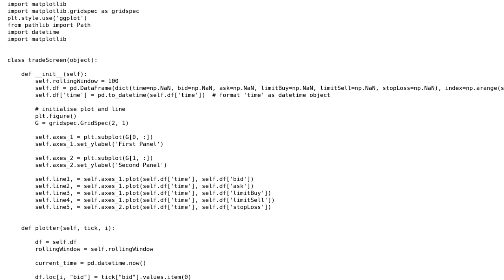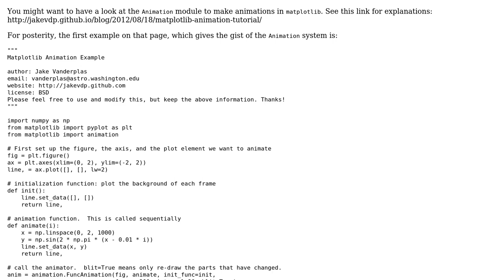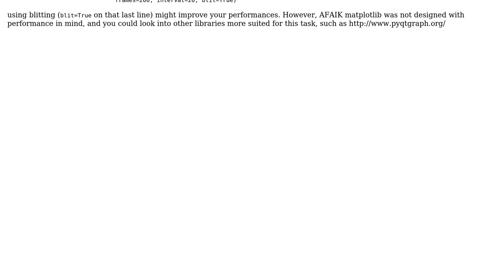Plotting fast incoming data in a rolling window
With thanks & praise to God, and with thanks to the many people who have made this project possible! | Content (except music & images) licensed under CC BY-SA | Music | Images & others | With thanks to user Pat user Diziet Asahi and the Stack Exchange Network Trademarks are property of their respective owners. You are responsible for your own actions.